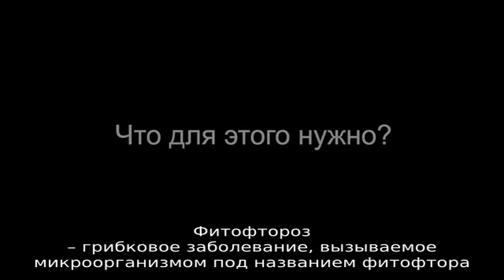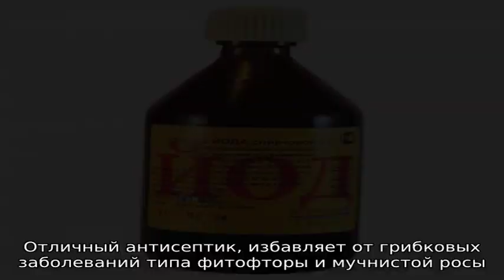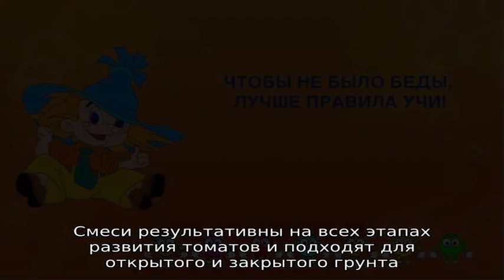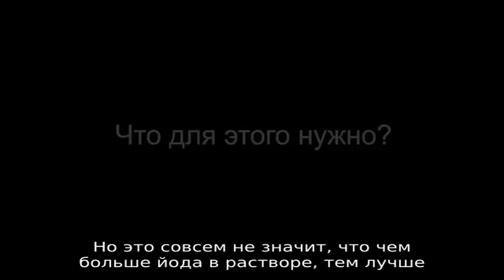Боремся с популярным заболеванием томатов народными методами: как обработать помидоры йодом от фит.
Боремся с популярным заболеванием томатов народными методами: как обработать помидоры йодом от фитофторы

Лечение фитофтороза томатов народными методами - как йод помогает от поражения грибковыми микроорганизмами. Инструкция по приготовлению и применению йодного раствора.